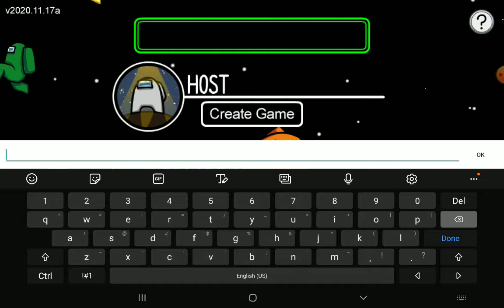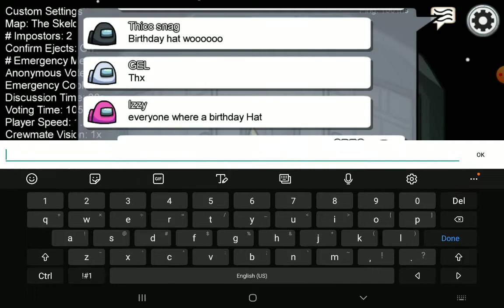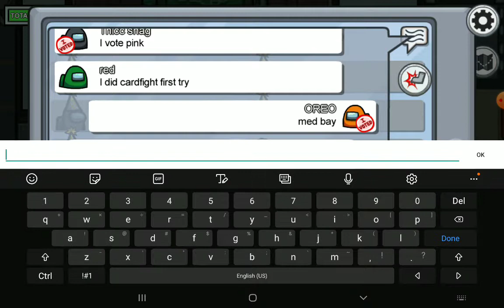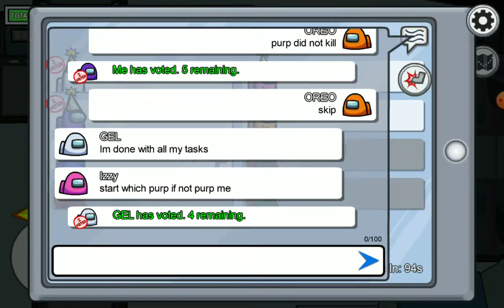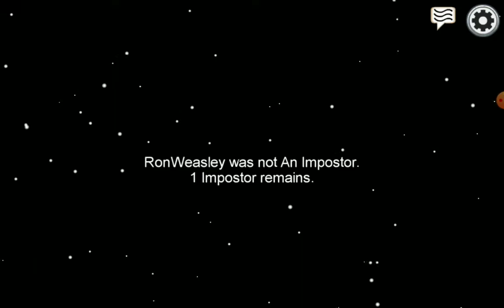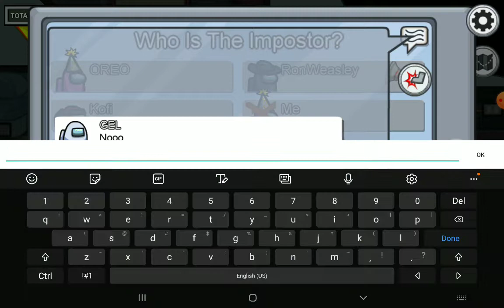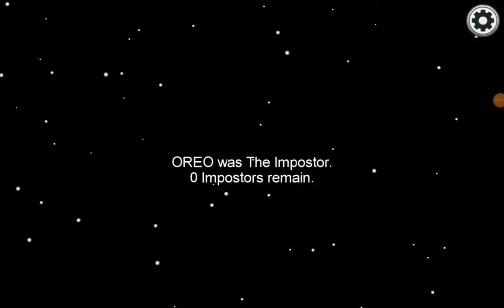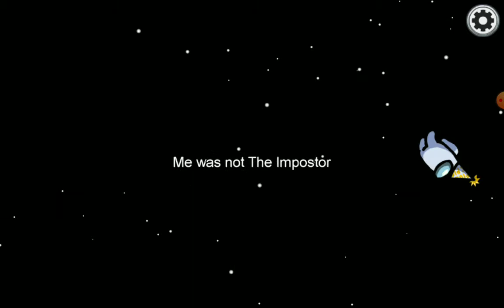December 23, 2020